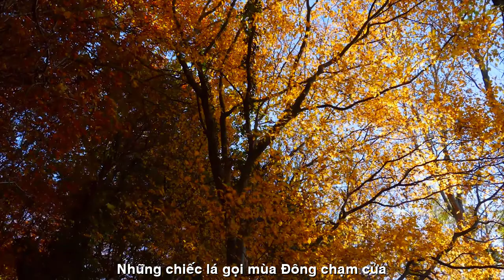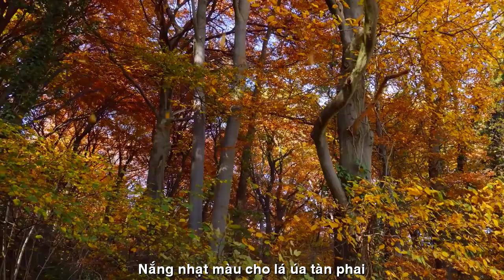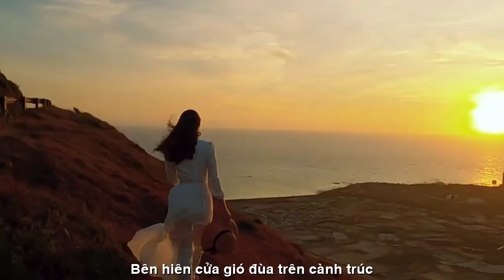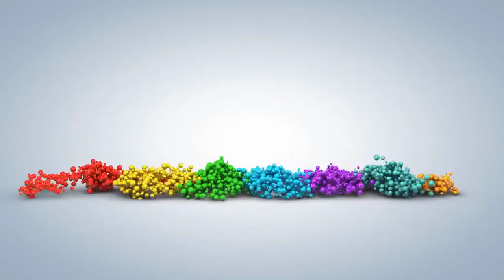[FULL HD]THU GỌI ĐÔNG VỀ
ĐẾN VỚI
TÁC PHẨM:THU GỌI ĐÔNG VỀ
TIỄN BIỆT THÁNG MƯỜI
Những chiếc lá gọi mùa đông chạm cửa
Sắc thu vàng lần lữa chẳng muốn xa
Sớm nay thu gọi nắng tới hiên nhà
Gọi em thức để chia xa mùa nhớ.
Đông dần sang phố chẳng còn hương sữa
Nắng nhạt mầu cho lá úa tàn phai
Người xa rồi phố vắng bóng dáng ai
Thu chờ đợi điều chi hoài lặng lẽ.
Về đi anh tháng Mười qua rất khẽ
Những hẹn hò ngày ấy đã trôi xa
Hay giờ đây thương nhớ đã phôi pha
Nên người để... lệ nhoà vai áo mỏng.
Về đi anh! Thu dệt thêm gối mộng
Nguyện sẽ là chim liền cánh yêu nhau
Về bên em quên đi những niềm đau
Ta chung sống bạc đầu... vui hạnh phúc.
Bên hiên cửa gió đùa trên cành trúc
Khẽ chạm vào giọt nắng rọi mắt em
Bình minh lên lấp ló phía cánh rèm
Em chợt tỉnh giấc mộng lòng thương nhớ.
HKL.